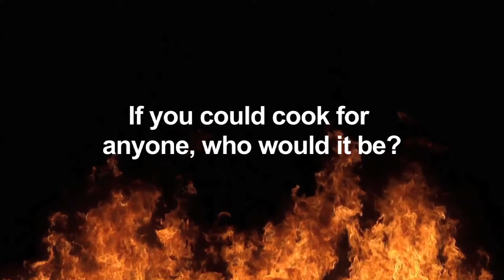Competition Dining Series Chef Anders Benton Part 3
The “Got To Be NC” Competition Dining Series is an emotionally inspiring interactive dining experience connecting the chef, the farmer and the diner. Each evening, two restaurants battle it out in a neutral kitchen location. Diners will rate each dish on an app downloaded to their smart device ultimately deciding who goes on and who goes home! This year, Raleigh, Charlotte and Winston-Salem host the high-pressure series.